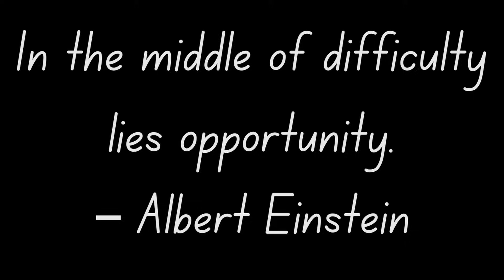When Everything Is A Mess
My Courses || I discuss what to do when everything is a mess. When life is just not going well and everything seems bad. There are things you can do and in this video I discuss this. Do you have advice?